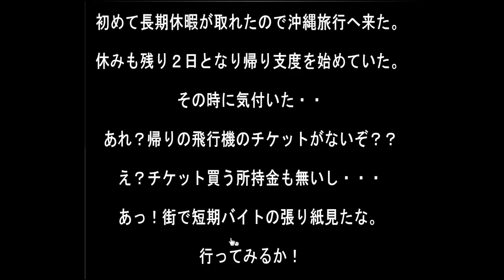Sonohigurasi7's Resort Byte Escape Walkthrough